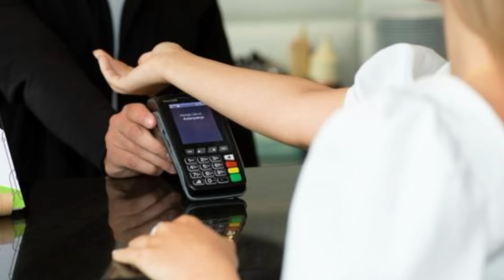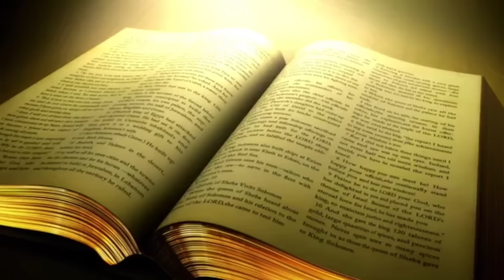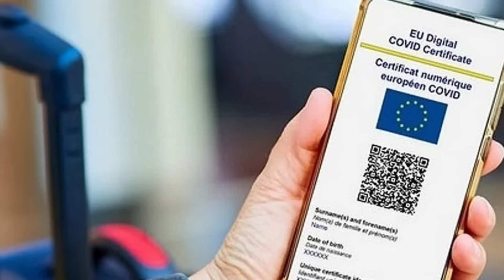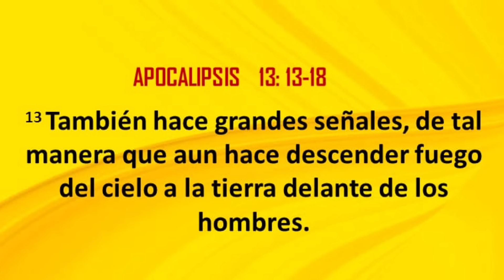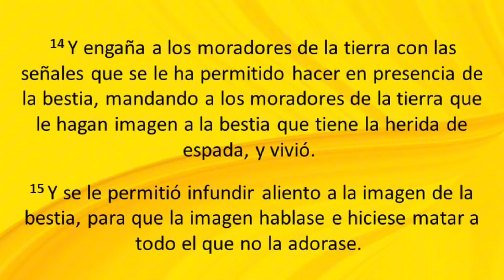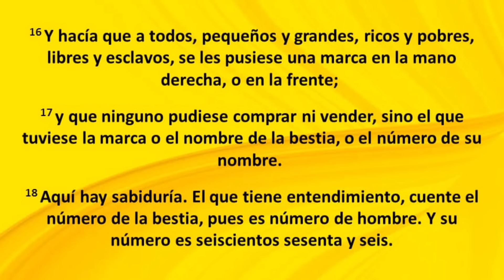¡ÚLTIMA HORA! ¿LA MARCA DE LA BESTIA ya la Comenzaron A COLOCAR?